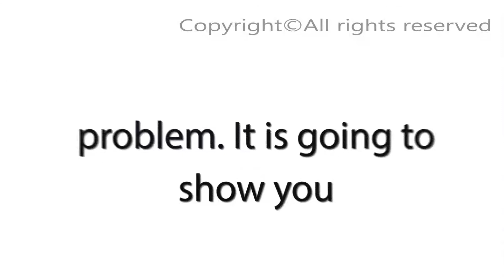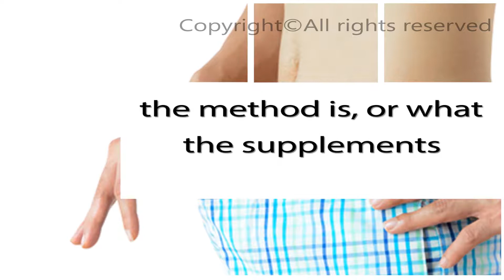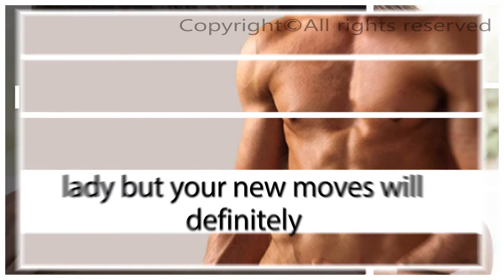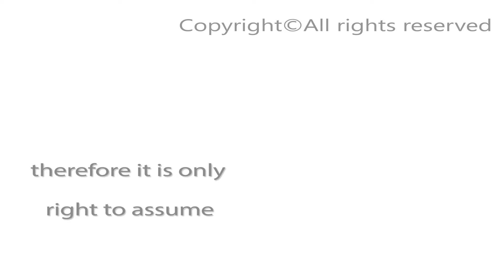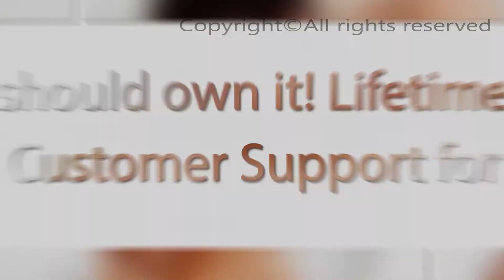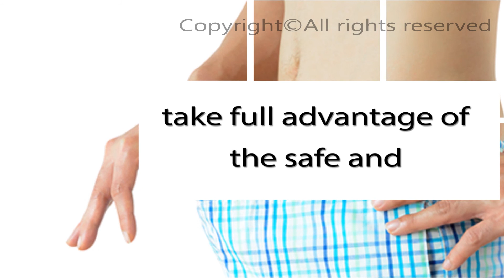Penis Enlargement Remedy Review_1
The #1 Science Revolution To Getting Bigger Down There - Stem Cells

Hey,

There is a way to be better in bed than most guys. Women know. But they lie about it - except amongst themselves. Men know too. But they pretend it’s not possible.

You know what it is already:

Getting a bigger pen1s.

We all know it *can* be done. But we *deny* it. We don’t want is to be humiliated or scammed. So we invent a mistruth:

‘Making it bigger is impossible,’ we say.

I said it. You may have said it. Millions of men have said it before…

But now there's a verified, tested, scientific way to make it happen.

The Power Of Stem Cells

Stem cells are the most incredible cell-type in nature. Here's why...

They can become any type of cell. A heart cell, a brain cell or - you guessed it - a pen1s cell! Get more cells in your shaft and it *will* grow!

And today you're going to see proof!

Have you struggled to grow 'down there'?!

Stem cells are the answer. When your body doesn't have enough of 'em - and stem cells decline with age - then you have no chance in hell of getting bigger.

Get more stem cells into and follow a specific formula and growth isn't a possibility, it's virtually a certainty.

On the next page you'll see all the fluff science and take a *revolutionary* quiz to see how big stem cells can make YOU, based on your size, age and race.

This quiz is something I've never seen before. Take it now to see YOUR growth potential!

Take action.